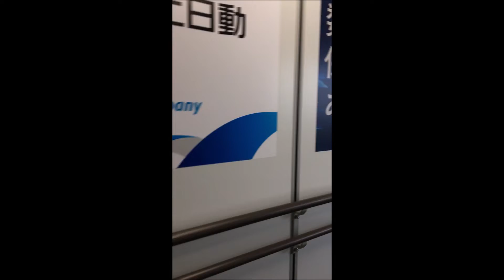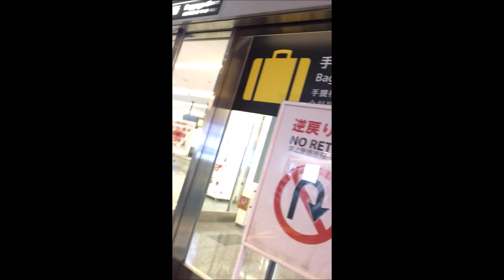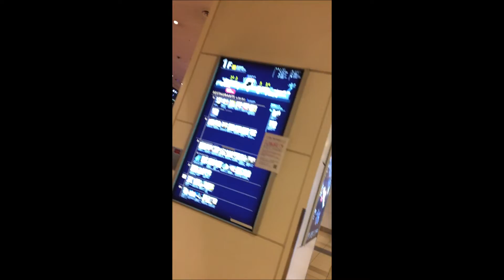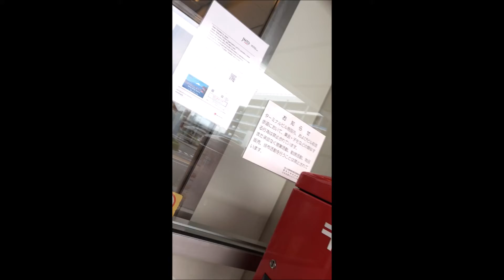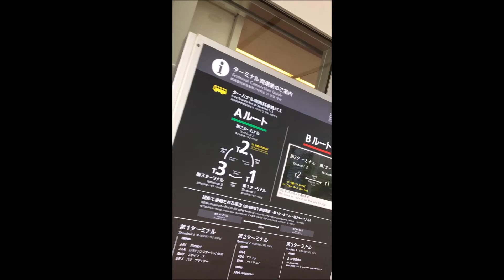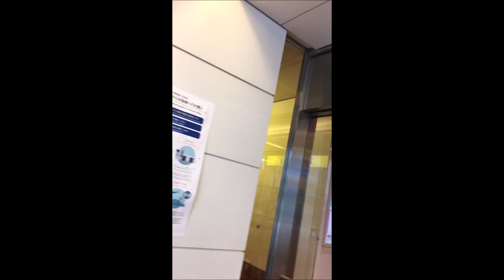【ASMR、環境音、BGM】387/Environmental sound / 疲れた心を癒しませんか？ヒーリング、癒し、ASMR、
お好みの音量に設定し、作業用BGMや勉強用BGM、睡眠用BGMなどにどうぞ。